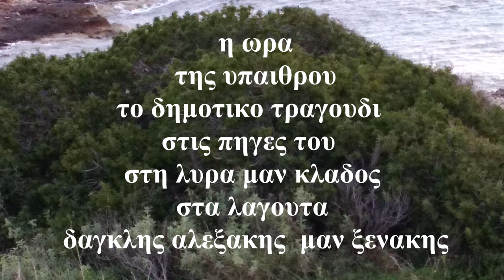ΤΟ ΔΗΜΟΤΙΚΟ ΤΡΑΓΟΥΔΙ ΣΤΙΣ ΠΗΓΕΣ ΤΟΥ Λυρα ΜΑΝ ΚΛΑΔΟΣ Λαγουτα ΜΑΝΩΛΗΣ ΞΕΝΑΚΗΣ ΔΑΓΚΛΗΣ ΑΛΕΞΑΚΗΣ.